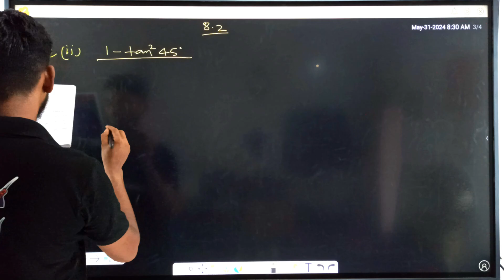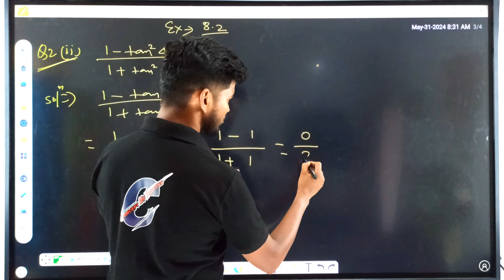EX-8.2 Q2(ii) MATH Class-10|Maths Chapter-8 Exercise8.2|Question-2 INCERT|CBSE|BY Concept of success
Social Link -